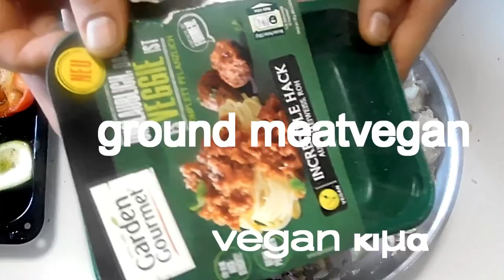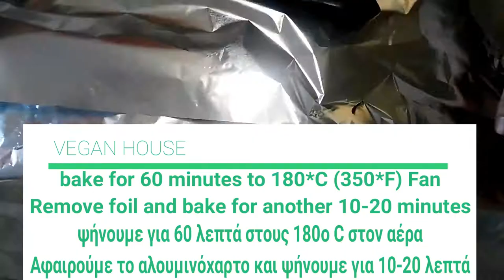Συνταγή : Γεμιστά σε σάλτσα λεμόνι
Greek Stuffed Vegetables in lemon sauce - Gemista - Γεμιστά σε σάλτσα λεμόνι

Ingredients
500 g potatoes
3 clove of garlic
2 tbsp. olive oil
salt
thyme

For vegetables

2 zucchini
2 eggplants
6 red peppers

For filling

4 tbsp. olive oil
2 onions
200 ml of red wine
200 g glutinous rice
200 g vegan minced ground meatvegan
300 ml + 300 ml of water
1 cube bouillon vegetables
2 clove of garlic
2 grated tomatoes
salt, enough
pepper, enough
oregano
1 bunch of parsley
1 bunch of mint
1/3 bunch of dill
20 g ginger

For lemon sauce

80 g butter Vegan
80 g all-purpose flour
700 g water
1 Vegetable bouillon cube
grated zest and juice from 2 lemons
salt
pepper
pinch of ground nutmeg
1 tablespoon dill
1 tablespoon parsley
2 tbsp. Tahini

For assembly

2 tbsp. olive oil
For serving

olive oil
mint leaves

Συστατικά
500 γρ. πατάτες
3 σκ. σκόρδο
2 κ.σ. ελαιόλαδο
αλάτι
θυμάρι

Για τα λαχανικά

2 κολοκυθάκια
2 μελιτζάνες
6 κόκκινες πιπεριές

4 κ.σ. ελαιόλαδο
2 κρεμμύδια
200 ml κόκκινου κρασιού
200 γρ. ρύζι γλασέ
200 γρ. vegan κιμα
300 ml + 300 ml νερό
1 κύβο λαχανικών
2 σκ. σκόρδο
2 τριμμένες ντομάτες
αλάτι, αρκετό
πιπέρι, αρκετό
ρίγανη
1 ματσάκι μαϊντανό
1 ματσάκι δυόσμο
1/3 ματσάκι άνηθο
20 γρ. τζίντζερ

Για τη σάλτσα λεμόνι

80 γρ. βούτυρο Vegan
80 γρ. αλεύρι γ.ο.χ.
700 γρ. νερό
1 κύβο λαχανικων
ξύσμα και χυμό από 2 λεμόνια
αλάτι
πιπέρι
1 πρέζα μοσχοκάρυδο
1 κ.σ. άνηθο
1 κ.σ. μαϊντανό
1 κ.σ. δυόσμο
2 κ.σ. Tahina (Ταχίνι)

Για τη συναρμολόγηση

2 κ.σ. ελαιόλαδο

ελαιόλαδο
φύλλα δυόσμου